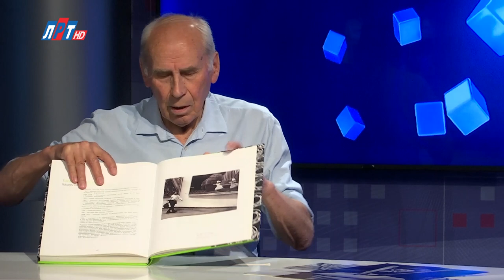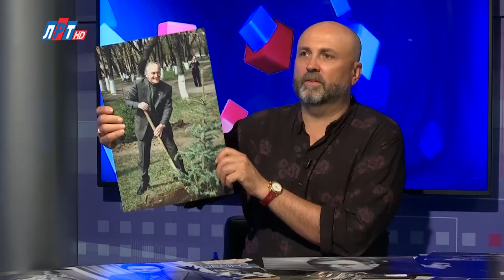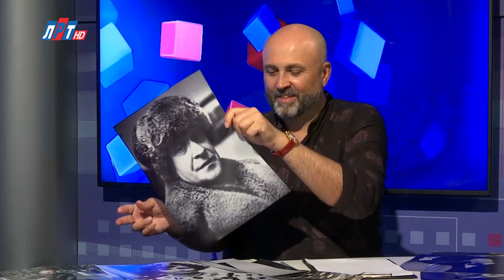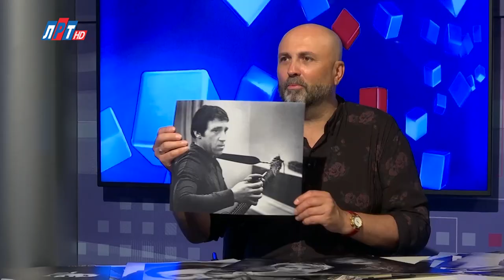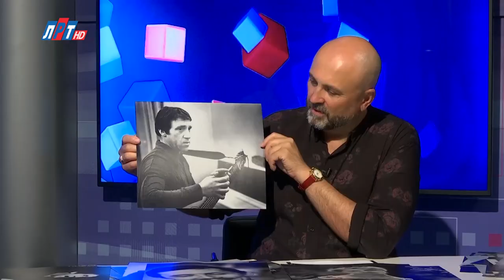Николай Токарев в программе “Открытый диалог” от 15 августа 2022г.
«Ни дня без кадра!». Таков жизненный девиз нашего гостя, фотохудожника - Николая Токарева.  Он учился в 8 классе, когда старший брат купил фотоаппарат. Первые снимки братья проявляли и печатали в бане. Как и положено – в полумраке. С этого начинались его небольшие шаги в искусстве фотографии. Наш гость более полувека проработал конструктором на Московском вертолётном заводе имени Миля. В его рабочем портфолио целых 10 патентов на изобретения. Но всё это работа. Настоящее удовлетворение ему приносило только фотоснимки. И в нашей программе вы увидите самые лучшие.